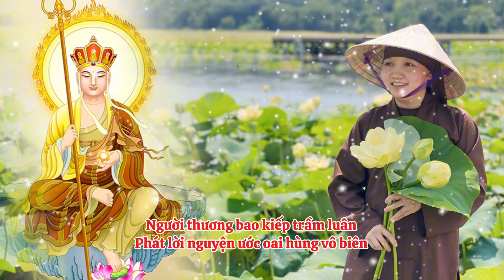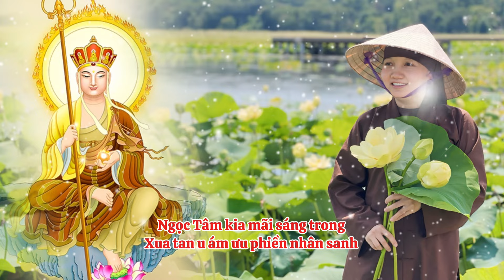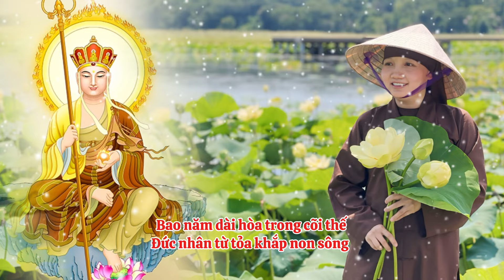LỜI NGUYỆN NGÀI ĐỊA TẠNG II THÍCH NỮ CHÚC HIẾU II Thơ: T Đồng Thành II Nhạc: Diệu Đan